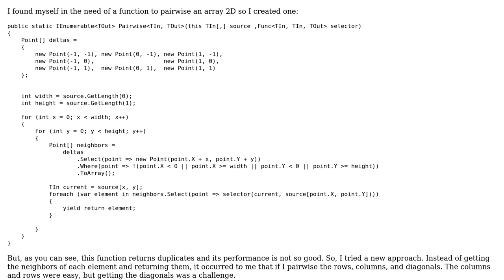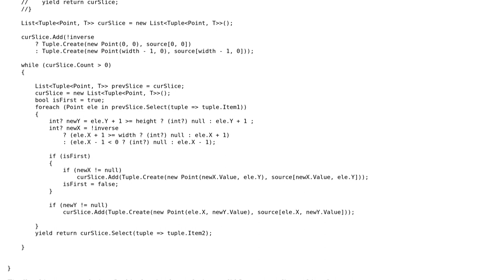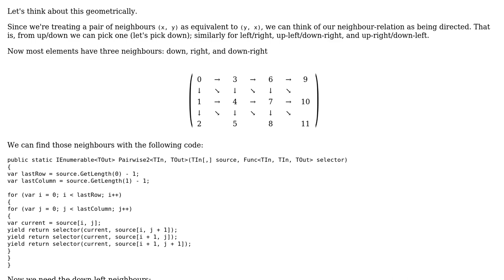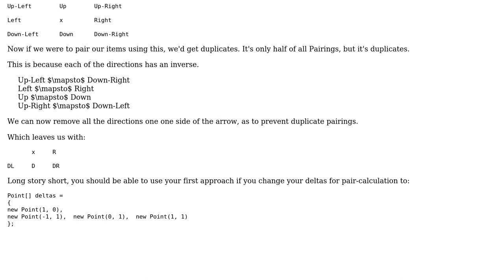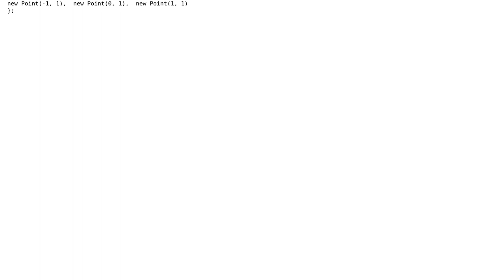Array 2D pairwise function (2 Solutions!!)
Array 2D pairwise function

With thanks & praise to God, and with thanks to the many people who have made this project possible! | Content (except music & images) licensed under CC BY-SA | Music | Images & others | With thanks to user Vogel612 user mjolka user Jamal user elios264 and the Stack Exchange Network Trademarks are property of their respective owners. You are responsible for your own actions.